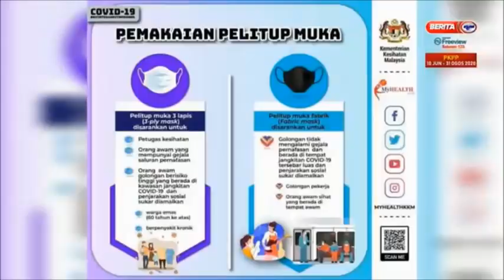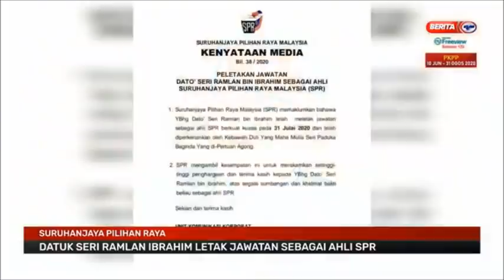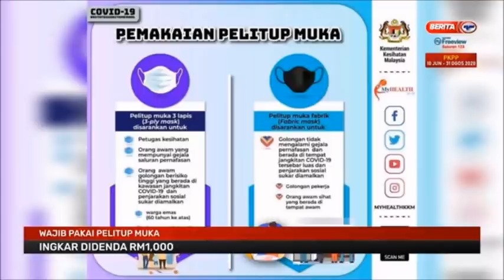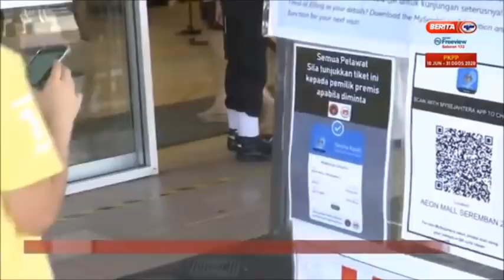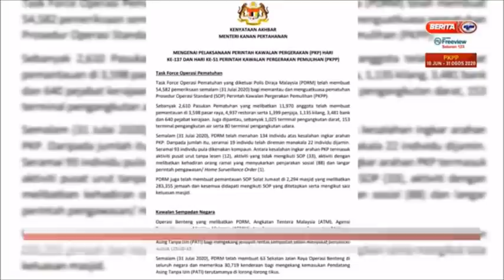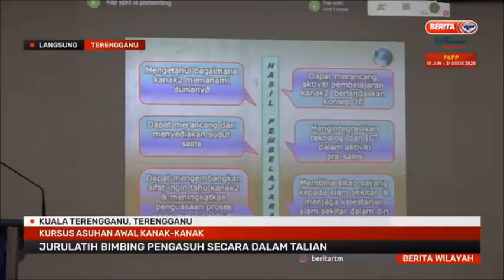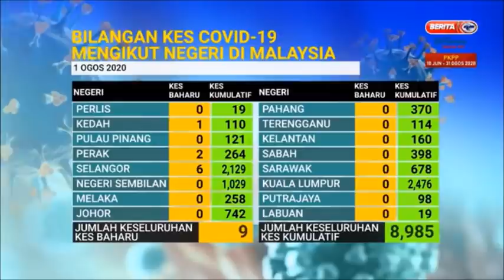1 OGOS 2020 - BERITA WILAYAH PENUH